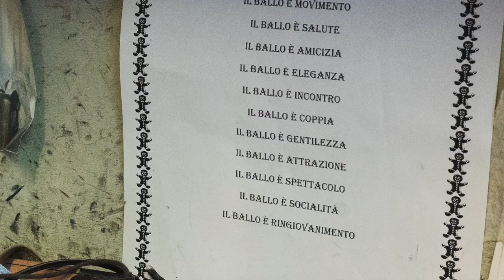#3 La bottega interiore - Un paio di scarpe, mille esperienze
In questo terzo video della rubrica "La bottega interiore", vi porterò da Carmine, il calzolaio ballerino.
Qui ho potuto fare alcune riflessioni sul ruolo della scarpa e di come questo accessorio del nostro gurdaroba possa incidere sulle nostre esperienze.

Tratto dal libro "Universi Artigiani. La via dell'uomo" (Arbor Sapientiae editore)